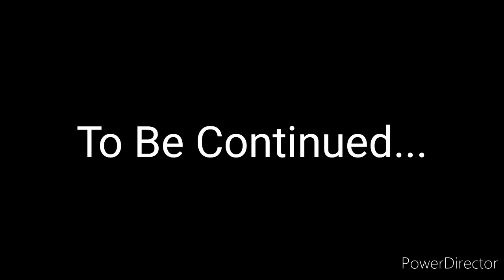SquirCocoa S2 Ep8 - Tickle Time Part 1 (#32)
Music Credits

{64 Sundays} by Twin Musicom (twinmusicom.org)

{Mega Rust} by Twin Musicom (twinmusicom.org)